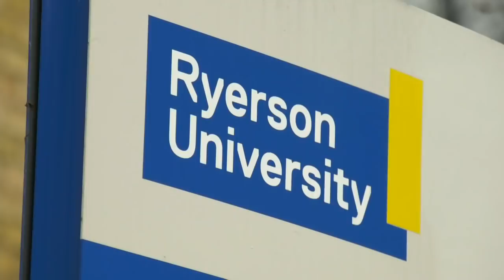Mixed reactions to Ryerson University's name change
Ryerson University has changed it's name, but reaction has been mixed for the new Toronto Metropolitan University.